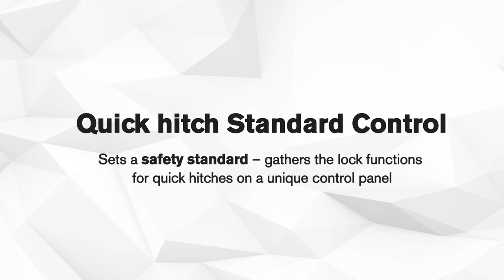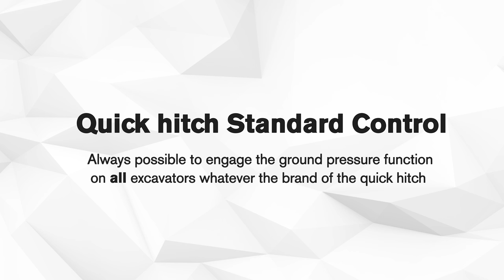engcon QSC - Standardized quick hitch operation improves safety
Today there are around 20 major excavator manufacturers, all of whom have well-functioning systems for operating quick hitches. However, the operation and location of the quick hitch lock buttons differ according to manufacturer and model.

Consequently, in situations where the excavator operator uses different machine types, there is a clear risk of incorrect operation. It's comparable to having different positions for brake and accelerator pedals depending on the make of a car.

Here at engcon, we're taking yet another step forward in our safety efforts. Our goal is to standardize and make the operation of all quick hitches safer for all excavators.

 We are therefore introducing the QSC quick coupler locking system – a system that minimizes the risk of activating the wrong button or function. QSC is compatible with every make of excavator, tiltrotator and quick hitch on the market. The system consists of a control panel with a switch to activate the excavator's quick hitch and another to activate the tiltrotator's quick hitch. All functions are brought together in a panel that is always located in the same position in the operator's cab, where it is easily recognizable regardless of the excavator's make or model.